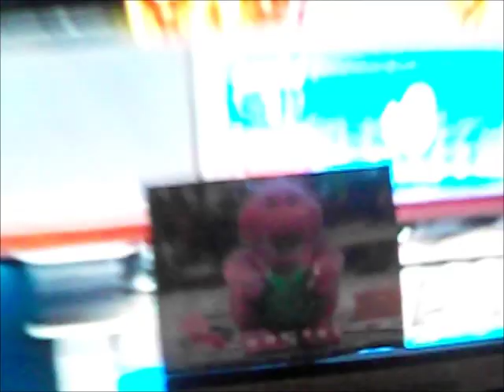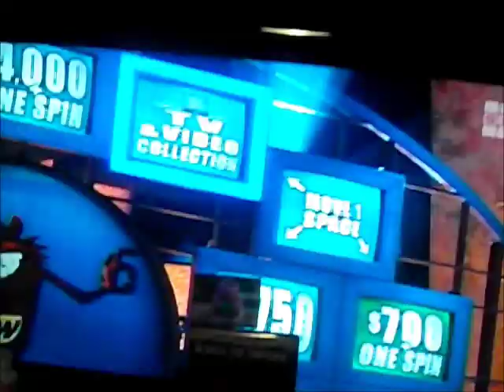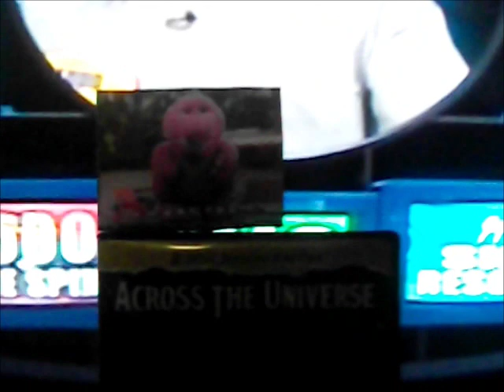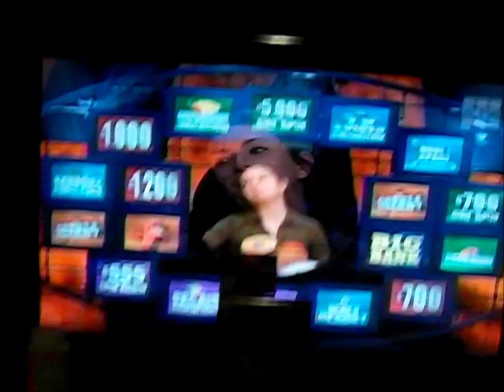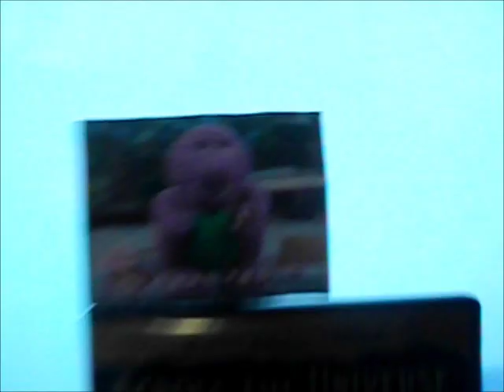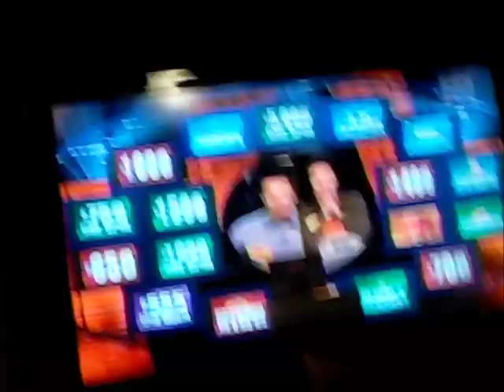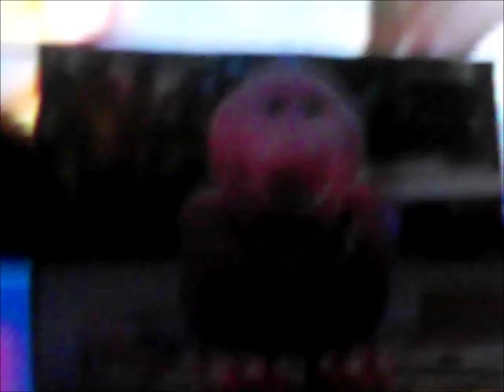Whammy! - A Magical Musical Adventure! - Part 4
Here's the conclusion to the Whammy! episode, "A Magical Musical Adventure!" which includes some cheerleading chants for Todd (Bruno), including the traditional children's "Go Fight" chant, some close-ups of Barney (taken off from the Barney & Friends Season 4 episode, "Going On A Bear Hunt!"), and the song, "The Alphabet Parade," from the Barney Album, "A Great Day For Learning." In the end Niki (Laura) wins the game and takes home with a chaise sofa, a Borders gift card, a talking translator, a foosball table, a book case, a karaoke party pack, an antique rug, and $2,150 in cash, giving her a grand total of $7,365!

Winner: Champ (Mario Party 6)